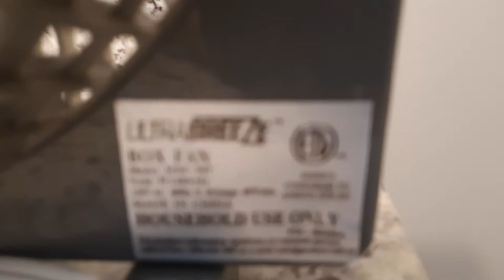Ultra Breeze Box Fan